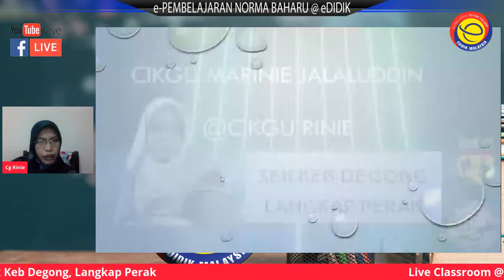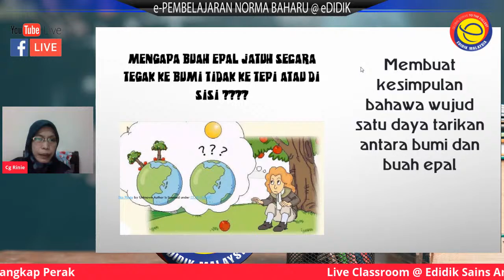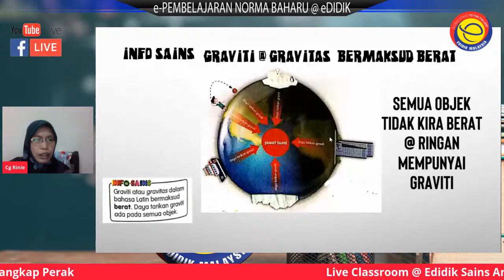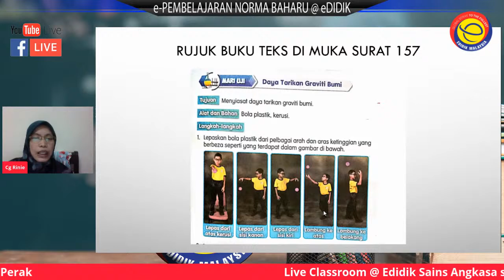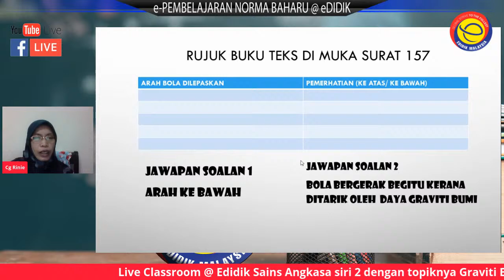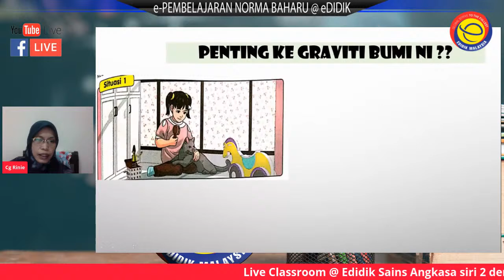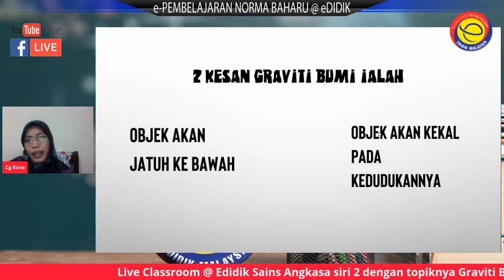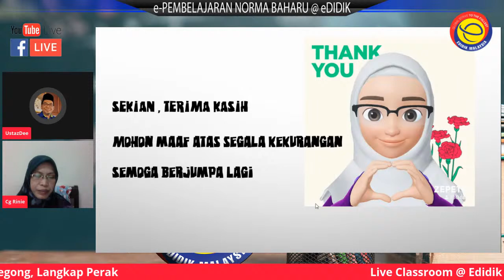Live Classroom @ Edidik Sains Angkasa Siri 2 - Graviti Bumi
Kelas Bimbingan Online Sains Angkasa Siri 2 oleh Cikgu Rinie dari Sek Keb Degong, Langkap Perak dengan topiknya Graviti Bumi.
Slot ini dibawakan khas dengan Kolaborasi Team Edidik Perak.